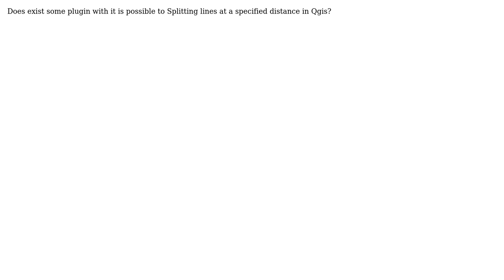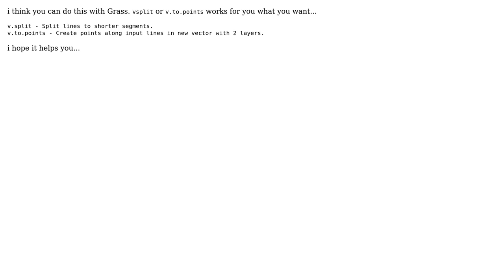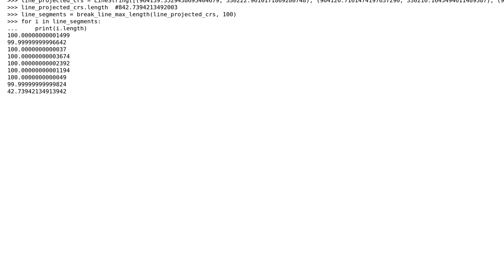GIS: Splitting lines at a specified distance (2 Solutions!!)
GIS: Splitting lines at a specified distance

With thanks & praise to God, and with thanks to the many people who have made this project possible! | Content (except music & images) licensed under CC BY-SA | Music | Images & others | With thanks to user Jan user Asif Rehan user Aragon and the Stack Exchange Network Trademarks are property of their respective owners. You are responsible for your own actions.